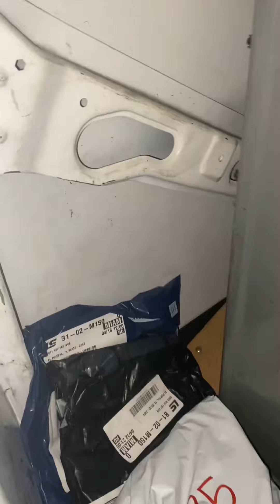This is America 😡😡😡🤦🏾‍♂️